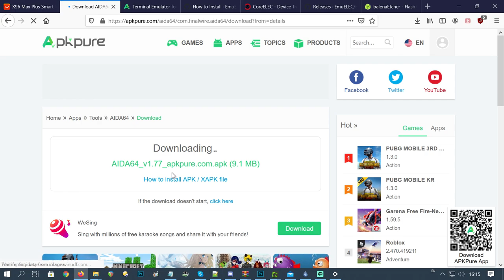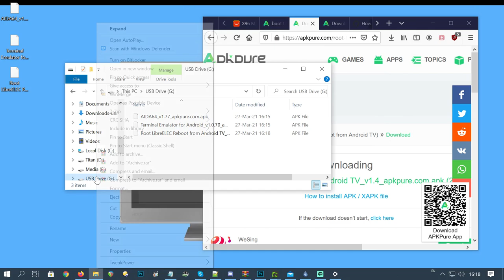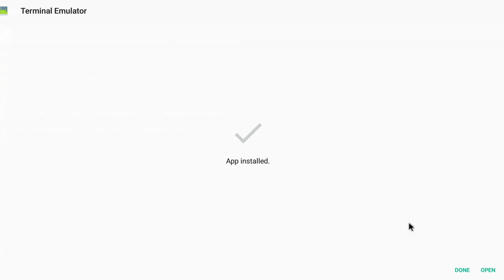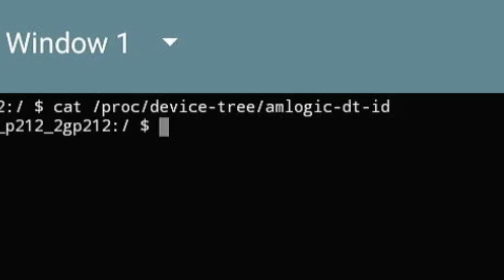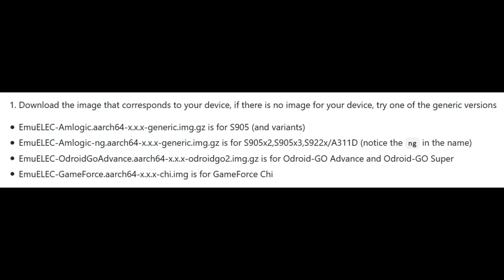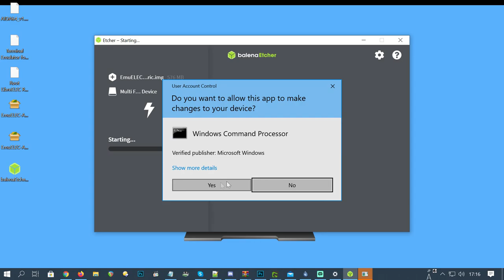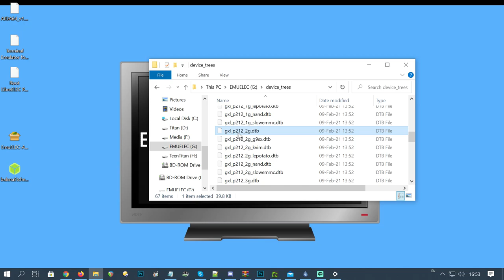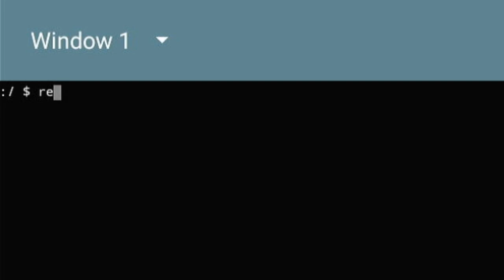EmuELEC 4.0 Install Guide - EEMC201 Video Tutorial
A video guide on installing EmuELEC on all (rootable & compatible) Amlogic Android TV boxes and sticks.
What version should you choose? 3.9 or 4.0?  Which is compatible with your board?
We go over common questions and demonstrate how to install EmuELEC.

►Timestamps
@0:00- Intro
@0:18- Identifying our Android Box
@3:57- Which version of EmuELEC?
@4:43- Downloading and Writing the Image
@6:05- Device Trees / dtb file setup
@8:00- Android Box Setup
@8:26- EmuELEC first boot
@8:42- Conclusion